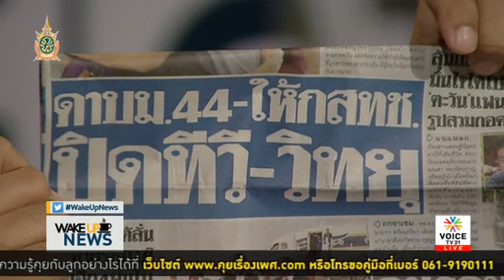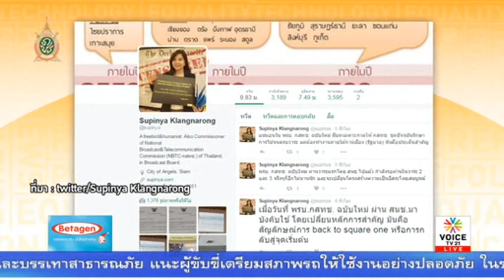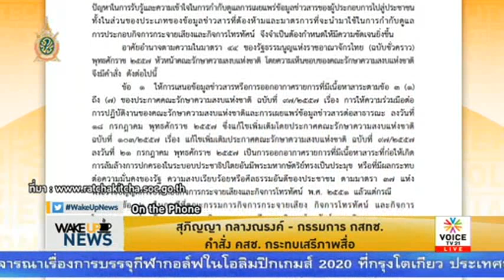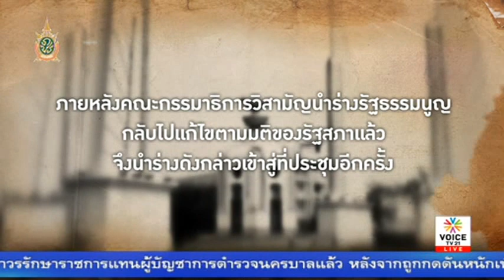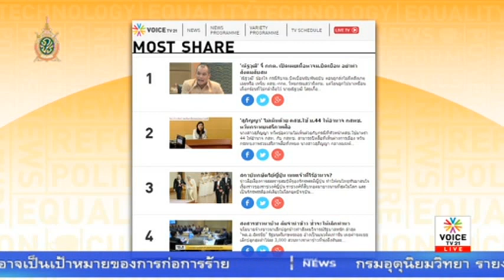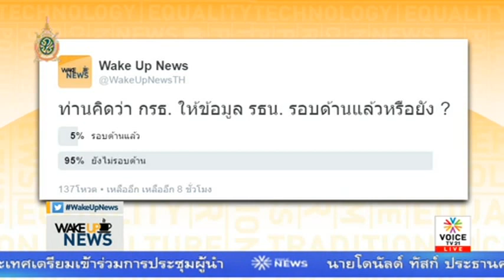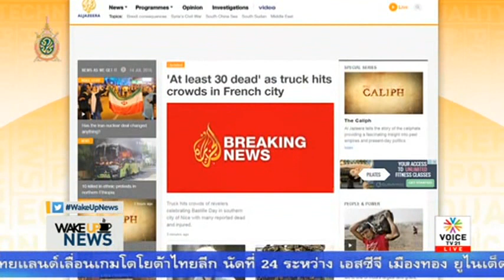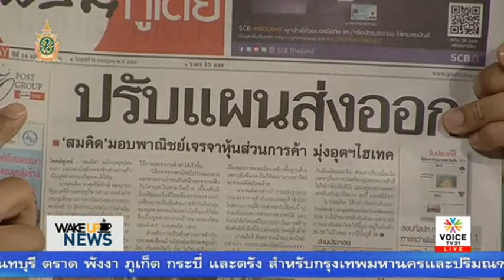Wake Up News ม.44 ให้อำนาจปิดทีวี – วิทยุ กระทบทุกคนไม่ใช่เฉพาะบางช่อง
ม.44 ให้อำนาจปิดทีวี – วิทยุ กระทบทุกคนไม่ใช่เฉพาะบางช่อง

รายการ Wake Up News ประจำวันที่ 15 กรกฎาคม 2559  Voice TV

เวคอัพนิวส์ศุกร์ที่ 15 กรกฎาคม กรณีคำสั่งหัวหน้า คสช. ให้อำนาจ กสทช. และ กสท. ปิดทีวี วิทยุ โดยไม่มีความผิดนั้น  ไม่ได้กระทบแค่ทีวีบางช่องเท่านั้น เพราะเสรีภาพสื่อ = เสรีภาพของประชาชนทุกคน รวมทั้งเสรีภาพของประชาชนในการรับรู้ข้อมูลข่าวสาร ถือเป็นการเปิดทางให้ใช้คำสั่งนี้ได้กับทุกคน ร่วมรับฟังความคิดเห็นสุภิญญา กลางณรงค์ กรรมการ กสทช.

ขณะที่ห้องเรียนรัฐธรรมนูญวันนี้ เรียนรู้ฉบับที่ 16 พ.ศ.2540 ตอนที่ 2 เรียนรู้ที่มาของสภาร่างรัฐธรรมนูญฉบับประชาชน เกิดขึ้นได้อย่างไร ประชาชนมีส่วนร่วมมากน้อยแค่ไหน บรรยากาศประชาธิปไตยตอนนั้นเป็นอย่างไร ทำไมจึงเกิด สสร. 2540